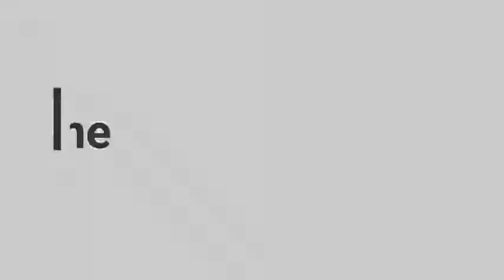Bhabhi ke Deewane😘 | Holi Special | Holi celebration ❤️